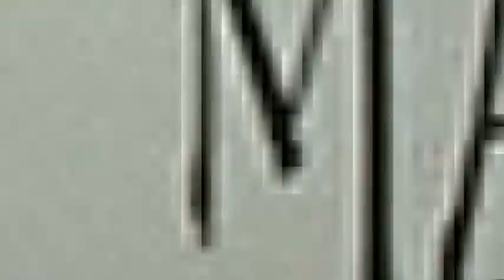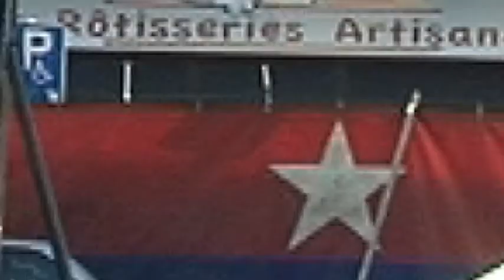TEASER MONSTER MANIA SHOW courcelles 10juin17